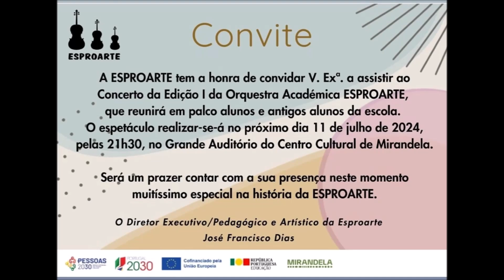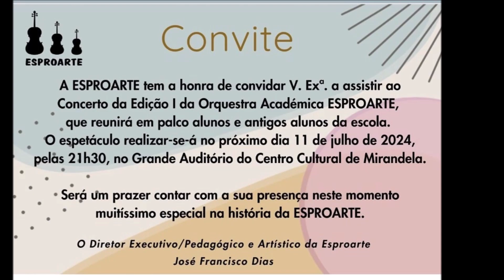11/JULHO/2024 - Concerto da Orquestra Académica ESPROARTE . Auditório Municipal de Mirandela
11/07/2024 - Auditório do Centro Cultural Municipal de Mirandela.
Concerto da Orquestra Académica ESPROARTE - Escola Profissional de Arte de Mirandela.
Director Executivo, Pedagógico e Artístico:
maestro/professor José Francisco Brás Dias
Obra: 8ª Sinfonia de Antonín Dvořák
Director de Orquestra: Gustavo Delgado